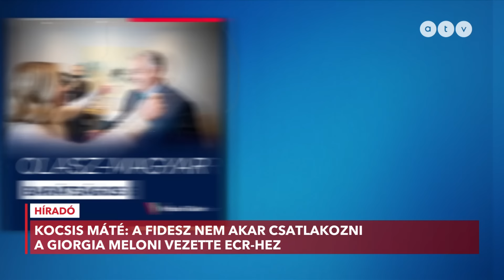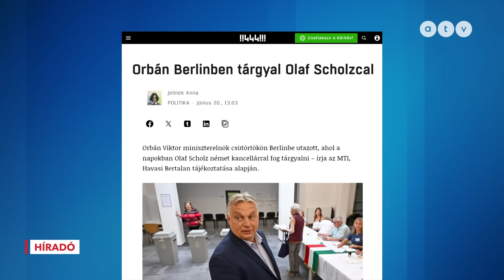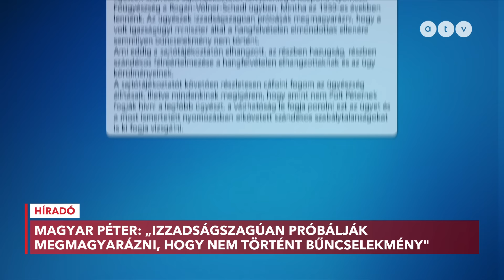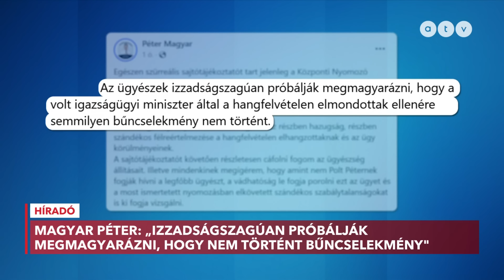Híradó - 2024.06.21. (teljes adás)